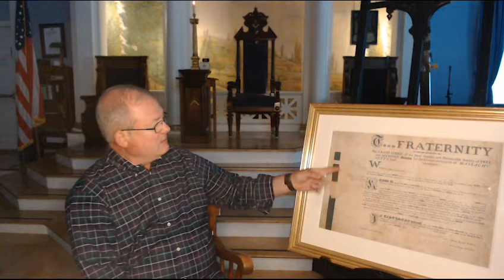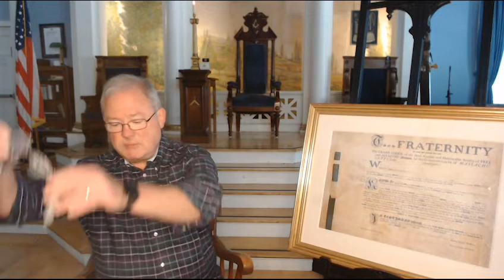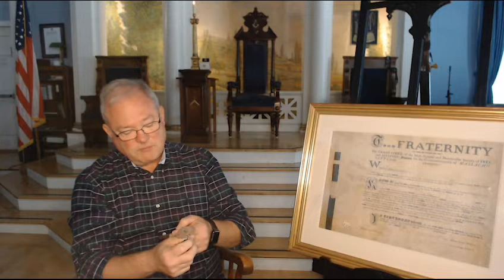Masonic Curators - 057 - Corinthian Lodge Charter and Jewels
In this episode, Doug Ellis discusses Corinthian Lodge's charter which was granted by Most Worshipful Paul Revere in 1797. He also discusses a set of officers jewels that share a similar connection.